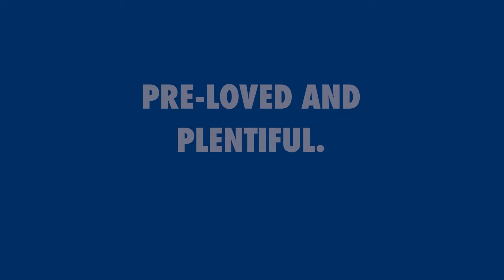2020 Acura MDX A-Spec SH-AWD - 36PU2005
Check out this 2020 Acura MDX A-Spec SH-AWD with only 79,615 km on the clock!

We have 70+ gently pre-owned vehicles on the lot available for immediate delivery, including 30+ certified pre-owned Acuras!